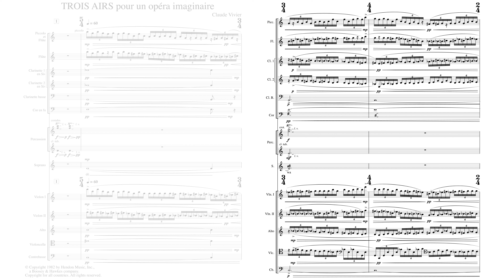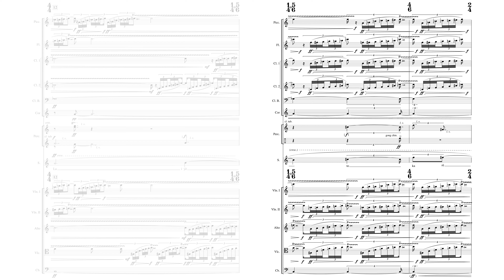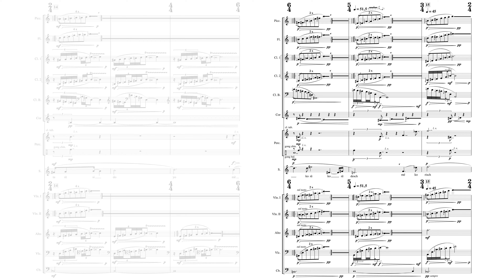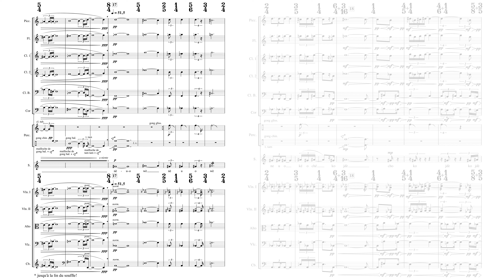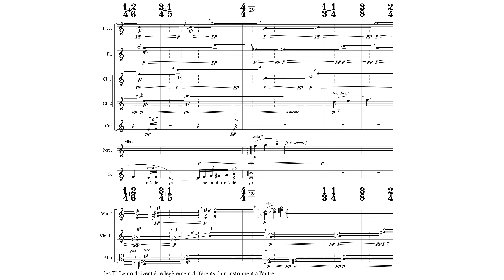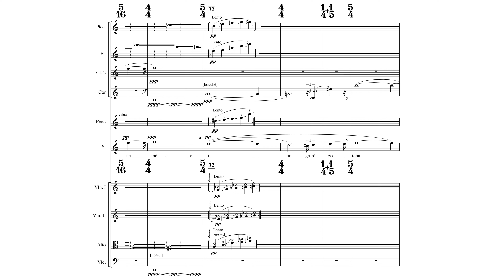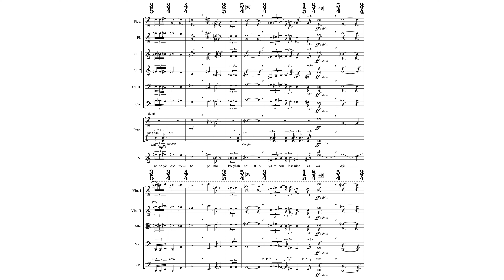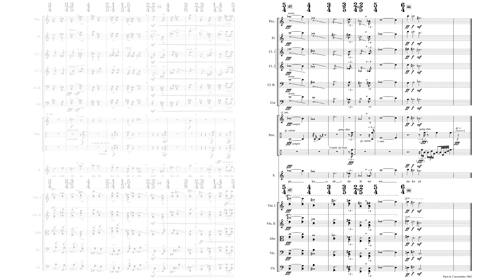Claude Vivier - Trois airs pour un opéra imaginaire (1982)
0:00 First Air. A lament in German and imaginary language among a hypnotizing flurry of orchestra arpeggios (Where is love)
3:45 (A beautifully eerie spectral sequence)
4:17 Second Air. A homophonic spectral chorale, gradually breaks apart into counterpoint
6:47 A thin bittersweet texture (the blending of voice and clarinet is so good), as the orchestra move in independent tempos towards the high register
8:28 Third Air. A harsh return to homophony, moving towards a sound/noise from the whole ensemble

This work is literally what the title suggests. The main elements of my piece are: a spectrum with regular pulsation moving towards an irregular and individual pulsing; from this pulsing arises a series of short, brilliant lines rocketing towards the highest register. The rhythm thus produced flattens out more and more to become pure duration. Everything becomes homophonic only to break up once again, becoming contrapuntal and stabilizing in an orchestration that becomes ever thinner and moves more and more towards the high register. Finally there is an abrupt return to homophony, moving towards a sound/noise from the whole ensemble, which shatters brutally on a pure interval in order to allow a return to spectral writing.

— Claude Vivier

Happy pride :). The themes of Vivier's pieces are largely seen as autobiographical – often centering around loneliness and ostracization, the search for love and companionship, and the voyaging of foreign lands [Wikipedia], often derived from the conflict between his homosexuality and his Catholic upbringing.

Composer: Claude Vivier (April 14, 1948 – March 7, 1983)
Soprano: Marie-Annick Béliveau
Orchestra: Ensemble de la Société de musique contemporaine du Québec conducted by Walter Boudreau